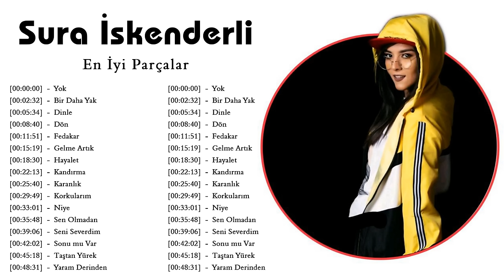Sura İskenderli En İyi Parçalar || Sura İskenderli En Iyi Sarkılar 2022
Hi Everybody !
© BLicense 3T Music Group
© Copyright by 3T Music Group